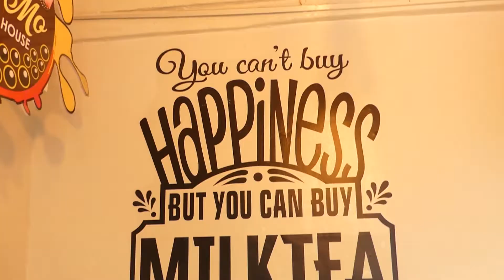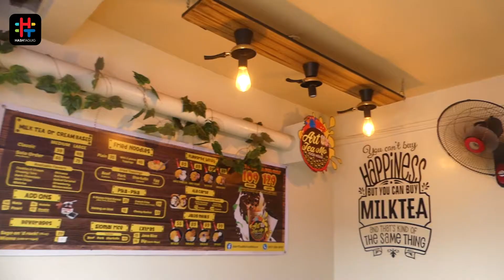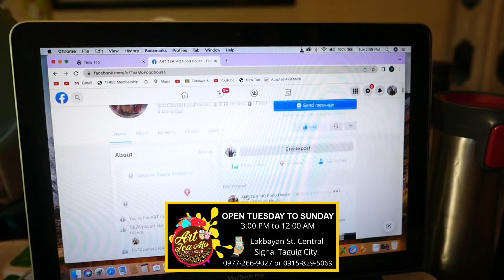HASHTAGUIG | Art Tea Mo Food House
This hidden gem inside Brgy. Central Signal Village serves tasty rice meals in frying pans together with their signature milk tea drinks. Check out Art Tea Mo Food House on your next food trip!